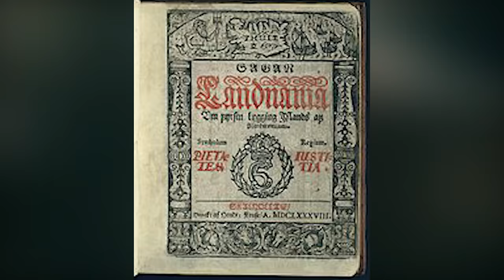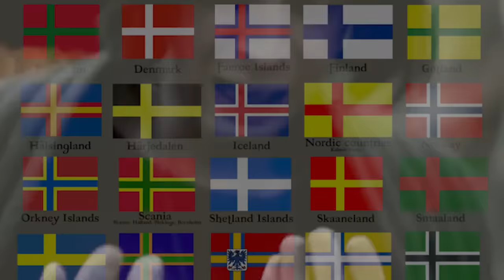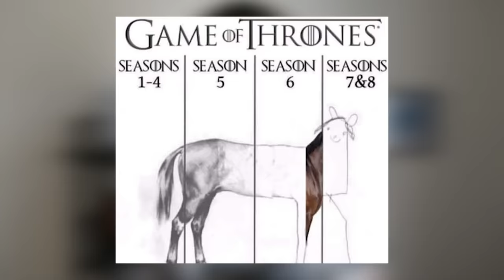VIKINGS: ANÁLISIS HISTÓRICO DE LA SERIE⚔️ (Y LA HISTORIA REAL de los PERSONAJES)